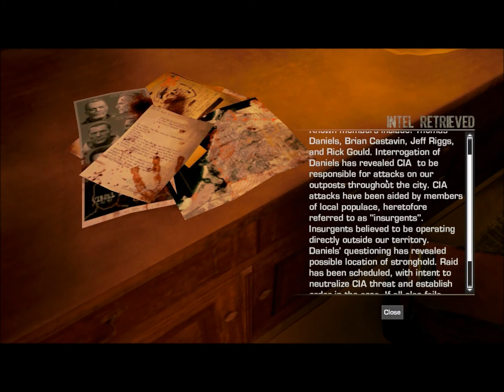Spec Ops: The Line Gameplay Part 5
Why not play The Ride of the Valkyries, instead? F.N.G.